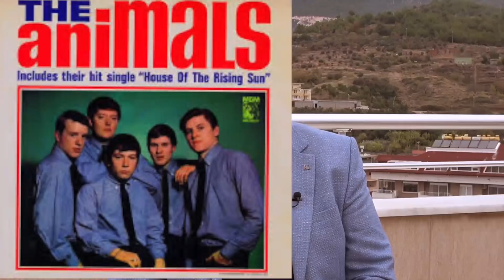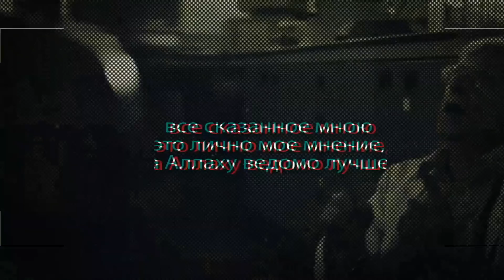Культура как оружие, или Новый Карфаген.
0:00 – Начало
1:50 – Про изменения в мире и Британскую империю
4:04 – Китай как Новый Карфаген,
5:29 – США как Новая Римская империя
6:46 – СССР как отражение США и Германии
8:18 – Рим как образец для США, Карфаген – для Британии
11:27 – Первая и Вторая мировые войны как аналог Первой и Второй Пунических
12:30 – Торговая война с Китаем как начало Третьей Пунической войны
13:25 – Почему проиграют США
14:44 – О поддельном Риме и яхудия
15:58 – Про методы румов Константинополя
18:25 – Про культурную войну Британии и США
19:50 – Культурная революция и контрреволюция в США